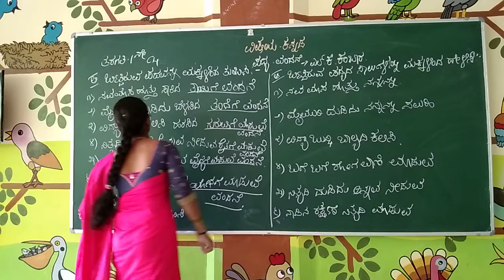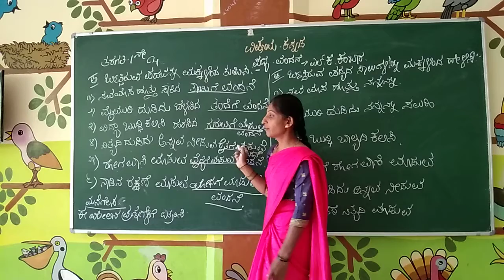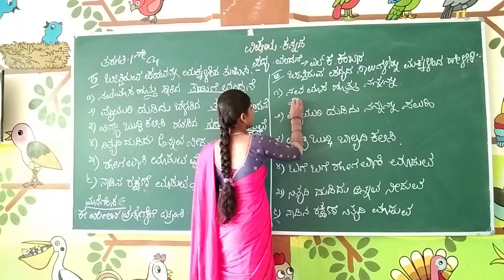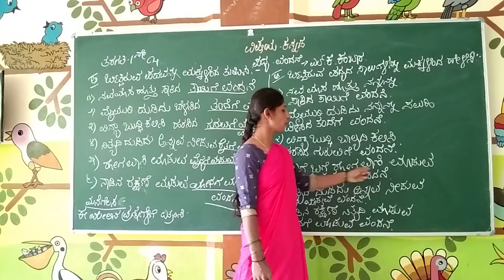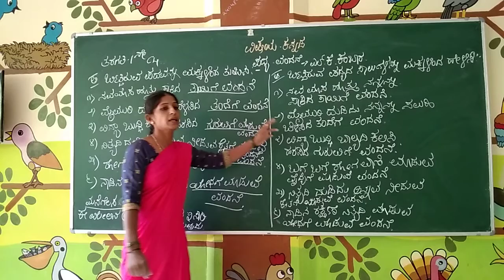1st std kannada 4th class 27 8 2020